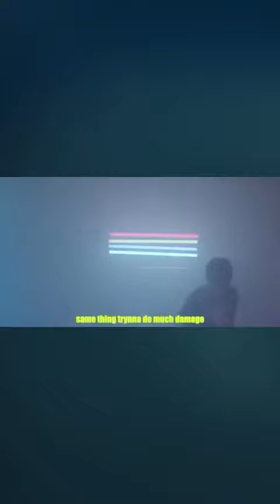FaZe HighSky Disstrack On Tfue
Shout out to Fractv on YT